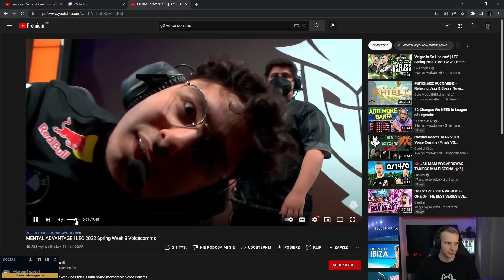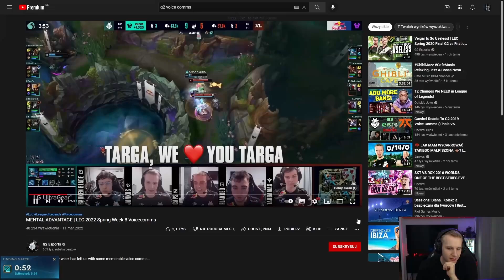G2 Jankos Reacts to G2 Voicecomms | LEC 2022 Spring Week 8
If you are new here make sure that you Dont Smash Hard that notification button
and Help me to spread all over the World!